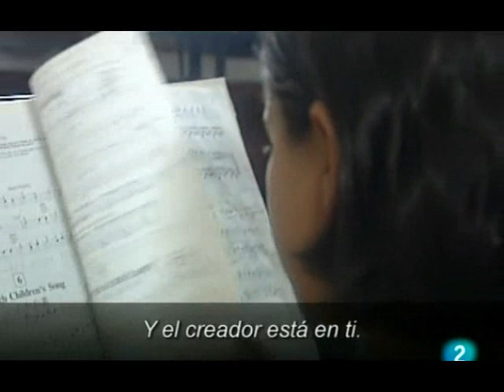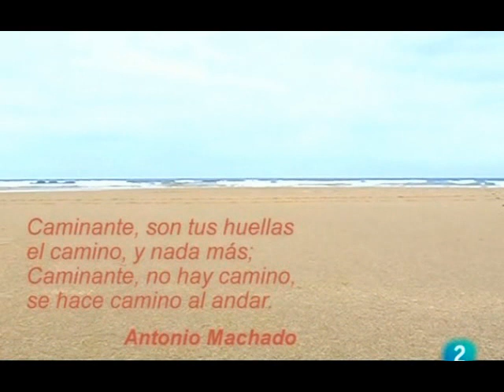CAMINO AL ANDAR-Sholeh Hejazi-parte 1/9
Descarga gratuita

Una niña "caminante" observa con ojos inocentes la evolución de la humanidad en paralelo a lo personal. El aprendizaje, la verdadera comprensión, la guerra, la pobreza, los medios de comunicación, lo que el futuro nos depara. son algunos de los asuntos sobre los que reflexiona de la mano de voces experimentadas como filósofos (Rafael Argullol), médicos (Sir John Woodhall),escritores (Amin Maalouf), músicos (Trilok Gurtu), profesores (Ramón Tamames, Federico Mayor Zaragoza), trabajadores sociales (Bani Dugal, Linda Kavelin, Gustavo Correa, Alberto Pérez), promotores de nuevos sistemas económicos (Muhammad Yunus y Jean Ziegler), llegando a la conclusión de que "El futuro contra lo que ciertas teorías aseguran no se escribe solo, nosotros escribimos el futuro".

Nacionalidad: España

Género: Sociedad

Dirección: Sholeh Hejazi

Guión: Víctor Andresco

Fotografía: Ignacio Nuñez

Producción: Antonio Pozueco

Productora: Amaranta

Duración: 77 min.

Año: 2005